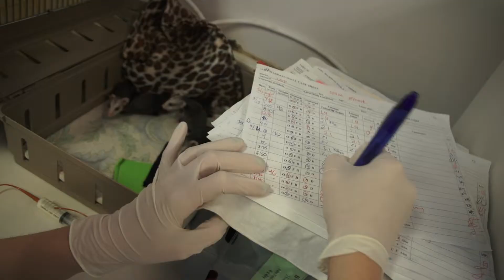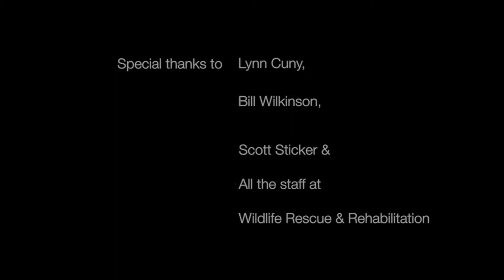Wildlife Rescue & Rehab Video v 1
Updated version of Wildlife Rescue & Rehabilitation, Inc. video, Summer, 2013.